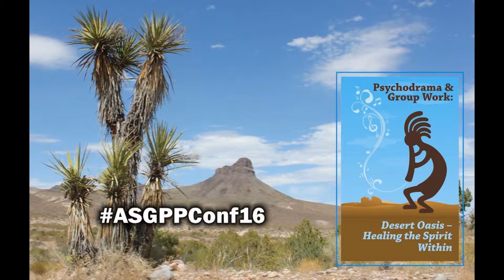ASGPPConf16 in Beautiful Phoenix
for info on the conference in general for activities and attractions in Phoenix.